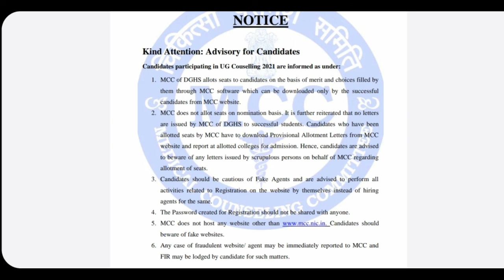MCC Counselling Urgent notice | AIQ Counselling | Tamil store | in Tamil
1. Objective NCERT at your Fingertips for NEET-AIIMS - Chemistry
2.  Objective NCERT at your FINGERTIPS for NEET-AIIMS - Biology
3.  Objective NCERT at your FINGERTIPS for NEET-AIIMS - Physics
4.  NCERT at your fingertips physics chemistry and biology combo for NEET/ AIIMS 2019-20
5. 12 Years' Solved Papers CBSE AIPMT & NEET 2020

Telegram link you can Join
TamilStore